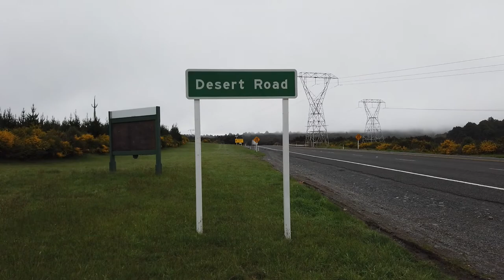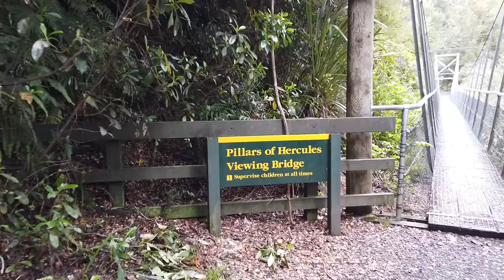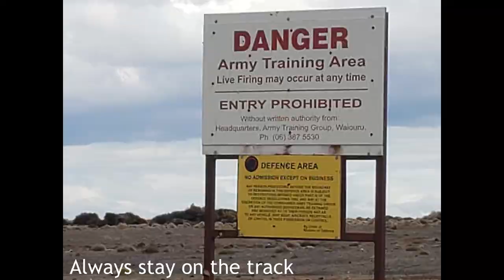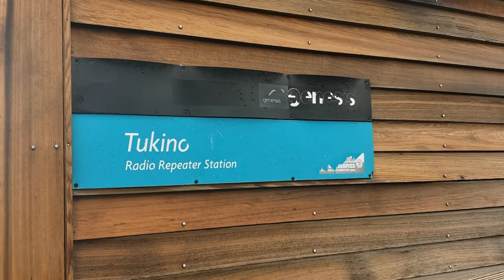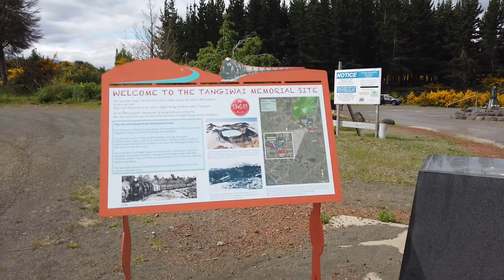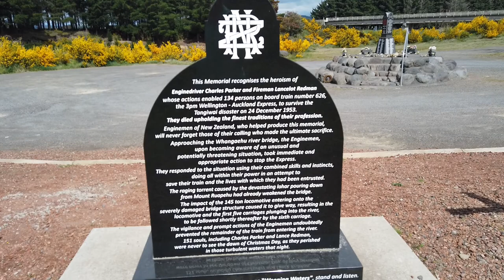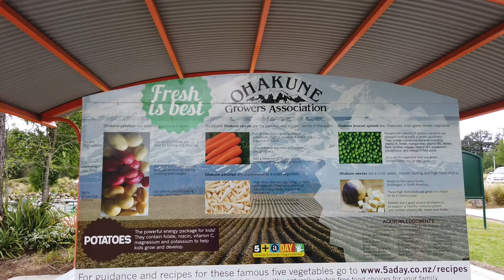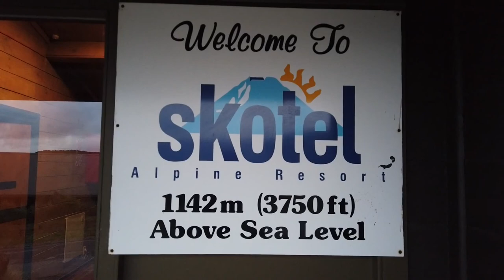New Zealand's Central Plateau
Hi everyone.  We spent a Saturday in November 2020 circling Mt Ruapehu in the north island and driving through the Central Plateau. In this vlog we start in Turangi and then make our way down the Desert Road with a side trip into the Pillars of Hercules and the Tukino Ski Field before stopping at Waiouru, Tangiwai and then onto Ohakune and our accommodation for the night in Whakapapa Village.